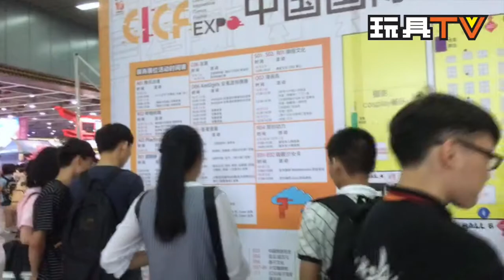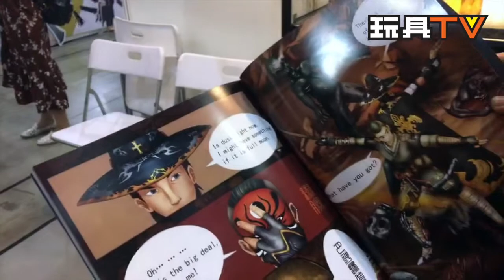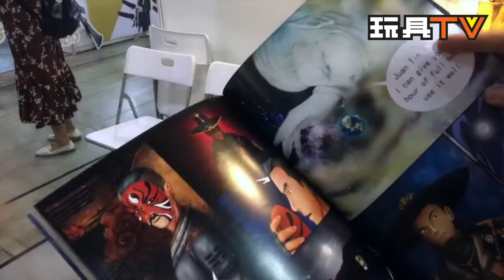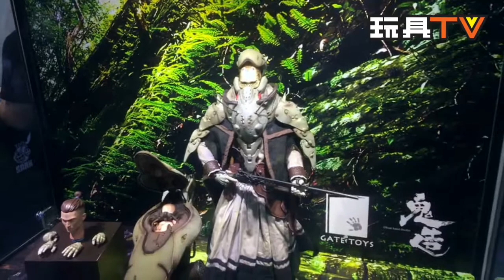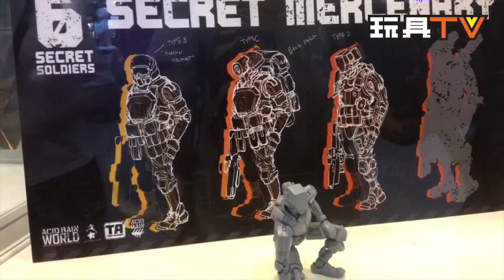TOYSTV SPECIAL 2017 CICF EXPO 中国国际漫画节动漫游戏展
TOYSTV SPECIAL 2017 CICF EXPO 中国国际漫画节动漫游戏展: Gate Toys, Calvin's Custom, Ghost Hand Studio, 33 Industry, Winson Ma, Kit Lau, Acid Rain, Darkcrown Toys, Kevin Li, Figure Base